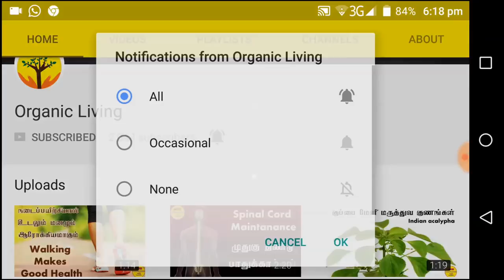எல்லா நோய்க்கும் ஒரே மருந்து முப்பு | Muppu Medical Miracle | Tamil siddha medicine